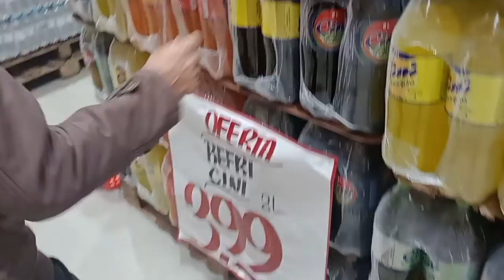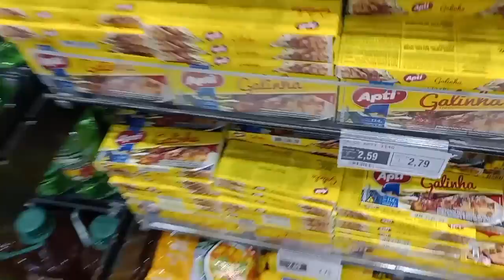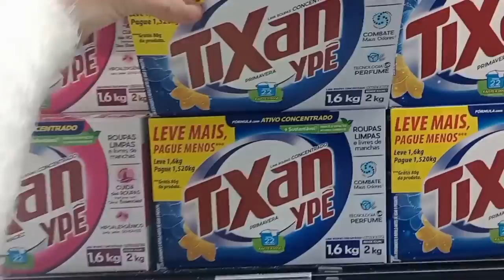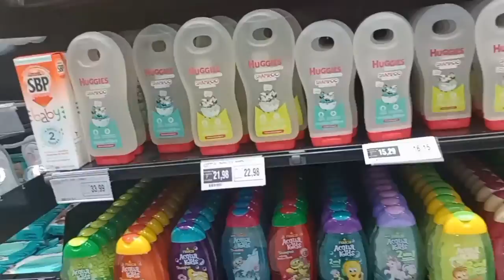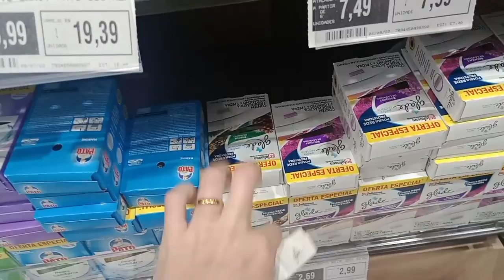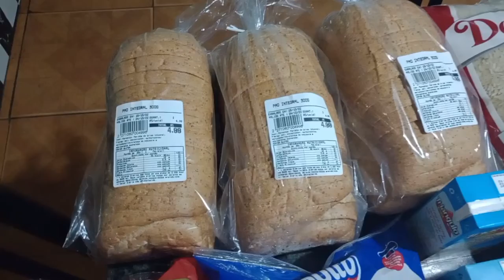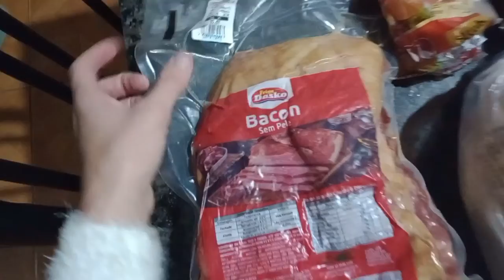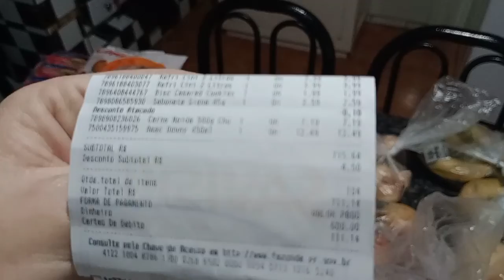🥰COMPRA DO MÊS//valor no final🤑♥️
Oii pessoal🥰no vídeo de hoje mostrei nossa compra do mês e o valor no fim do vídeo ❤️ espero que gostem,se inscrevam no meu canal e ativem o sininho pra não perder nenhuma notificação 🥰 e já aproveita e me segue no Instagram @dani_maedoenzo Link 👇🏻